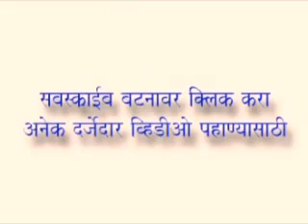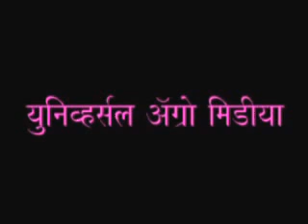Gharguti shelipalan - घरगुती शेळीपालन, शेळीपालन खर्च आणि नफा? शेळी पालन अनुदान योजना.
शेळीपालन खर्च आणि नफा?
शेळी पालन अनुदान योजना.
50 शेळ्यांचे शेळीपालन खर्च आणि नफा/50 goats goat farming and profit.
Sheli palan | गाभण शेळी कशी ओळखावी.
शेळी पालना तून  कमवतात लाखो रुपये/शेळी पालन संपूर्ण माहिती व मार्गदर्शन. sheli palan.
कमी खर्चात शेळी पालन कसे करायचे/goat farming/ भेड़ पालन।
१० शेळ्यांचे शेळीपालन खर्च आणि नफा? | Commercial Goat Farming and Profit
गायी/म्हशी, कुकुट पालन आणि शेळी पालन अनुदान योजना.
गाय/म्हैस पालन ,कुकुत्पालन,शेळीपालन या योजनासाठी अनुदान किती आहे ते पहा आणि ...
शेळीपालनासाठी बँकेतुन कर्ज कसे काढायचे Bank Loan For Goat Farming
100 टक्के यशस्वी शेळी पालन। शेड माहिती व यशोगाथा/sheli palan,goat farming.
10 शेळ्यांपासून मिळणारे वार्षिक उत्पन्न
Shelipalan | बंदीस्त शेळी पालन आणी गावराण शेळी पालन - फरक आणि तुलना
बंदीस्त शेळी पालन आणी गावराण शेळी पालन - फरक आणि तुलना...
शेळी पालन साठी लागणारी गव्हाण मिळण्याचे ठिकाण व किंमती
शेळी पालनाची खरी सुरुवात, गावरान शेळी पालन!
शेळी पालन सुरू करताना गावरान शेळी पासूनच का करावी! यासाठी पूर्ण व्हिडिओ पहा आणखी व्हिडिओ ...

शेळ्यांची गव्हान कशी असावी ते पहा. / sheli palan mahiti
शेळीला चारा खाण्यासाठी योग्य गव्हाण कशी असावी या बद्दल सांगण्यात आले ...
Goat Market/बकरी मार्केट/शेळी बाजार.
शेळीपालनासाठी कमी खर्चात योग्य शेडची उभारणी कशी करावी : Shed Structure for Goat Farming

 शेळीपालनातून वर्षाला 1 कोटी 10 लाखांची कमाई!

एका शेळीचे गणित: किती फायदा? | Goat Commerce | Commercial Goat Farming

बंदिस्त शेळीपालन

आधुनिक व्यवसाय. आणखी व्हिडिओ पाहण्यासाठी क्लिक करा कुक्कुपालन , broiler farming, imaad poltry ...

 अमेरिकेतील नोकरी सोडून शेळीपालन, अभिषेकची यशोगाथा

Sheli palan ।
शेलीपणतील आणखी व्हिडिओ खाली पहा. शेळी पालन पावसाळ्यात कोणती काळजी घ्यायची.

अत्यंत कमी खर्चात शेळीच्या पिल्लाची वजनवाढ करण्याचा उपाय | Goat Farming | Sheli Palan

शेळीपालन शेड कसे असावे | संपूर्ण शेड माहिती | Goat farming shed structure
Shelipalan Subsidy 2020 | बंदिस्त शेळीपालन अनुदान योजना 2020
Shelipalan Subsidy 2020 | बंदिस्त शेळीपालन अनुदान योजना 2020 TECH ...
एक बिटल शेळी आपल्याला वर्षाला एवढे उत्पन्न मिळवून देईल | Beetal Goat | IFE
बंदिस्त शेळीपालन शेड : Bandist sheli palan shed
शेळीपालन व्यवसायातून महीना 60 हजार रुपये ? माहिती व मुलाखत Goat farming in Maharashtra

1 लाखांचा काली बिटल बोकड | Bital Bokad | goat farm

700 शेळ्यांचा फार्म शेळीपालनातून वर्षाला कमवतात 40ते50 लाख रुपये. Successful goat farming

भारतीय शेळ्यांच्या जाती/Breeds of Indian goats.

ठिकाण- सातारा, वाघोली. Breeding Shirohi Goat 250 Per Kg. / Sheli palan mahiti

 उस्मानाबादी शेळी पालन | माहिती व मुलाखत | Commercial Goat Farming 2020

Sheli palan क्रॉसिंगसाठी उपयुक्त बोकड.
गावरान शेळीला क्रॉसिंग साठी कोणता बोकड वापरावा. शेलीपणतील आणखी व्हिडिओ खाली पहा.

शेळी पालन फसव्या यशोगाथा
Goat farm बकरी औषध.
Goat farming scheme in Maharashtra | Sheli palan online application | शेळी पालन ऑनलाईन फॉर्म
In this video I am going to show you how to apply for online goat farming loan. Maharashtra government is giving subsidy to do ...
 बोअर बकरीची विक्री कशी करावी?|How to sale Boer goats ( Marathi)
Boer goats sales managment by pandurang pawar How to sale Boer Goats explain by Pandurang Pawar in (Marathi)
Shelipalan शेळीपालन चारा व्यवस्थापन.
शेळीपालन संपूर्ण चारा व्यवस्थापन | Goat Food | Commercial Goat Farming🌿🌳🍀🐐
'Usmanabadi Sheli Palan' _ 'उस्मानाबादी शेळी पालन'
Sheli palan | पावसाळा आणि शेळी पालन | काळजी व उपाय